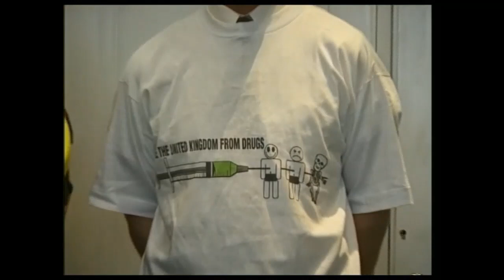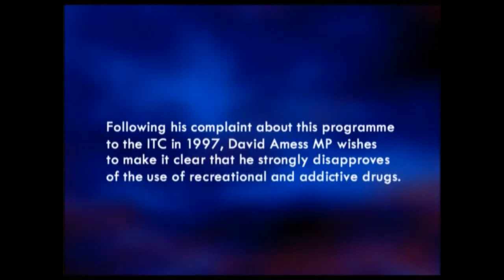David Amess MP - Some scenes about "Cake"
Had to cut the part out about the parliament question
these are some of the clips from the drugs episode brasseye
this man had his life taken away from him in a attack. Remembered by lots of people for this hoax/prank by chris morris